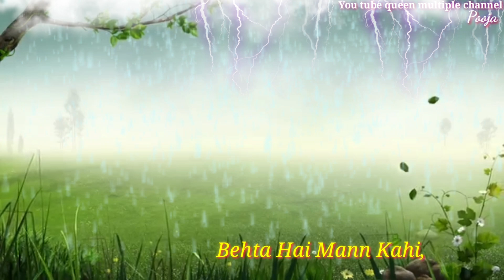Chale thandi hawa | bhage rey mann kahi | ☔🌈🌧☂️rainy⛈⛈ day specail 💞love💞 status